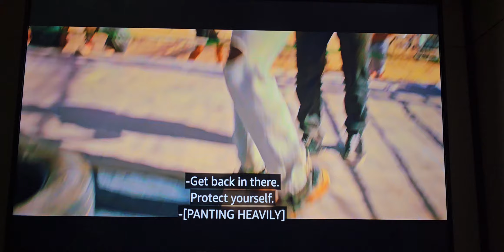Listen, You wanna change things in a big way, Then you need to make some big changes.